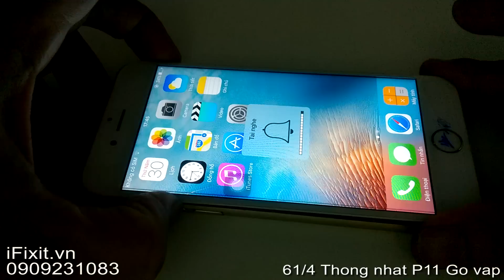Sửa iPhone 6s mất âm thanh do chạm tai nghe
Các bước kiểm tra và khắc phục iphone 6s chạm tai nghe mất âm thanh tại ifixit việt nam